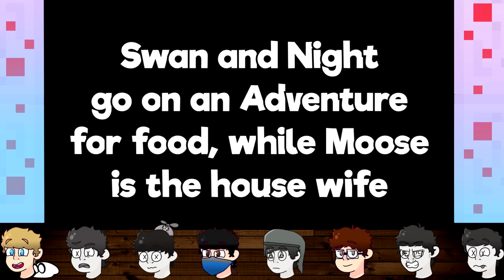THEY CAME FROM THE NETHER | Minecraft Hardcore #2 (Part 14)